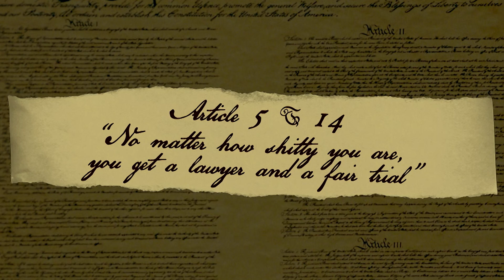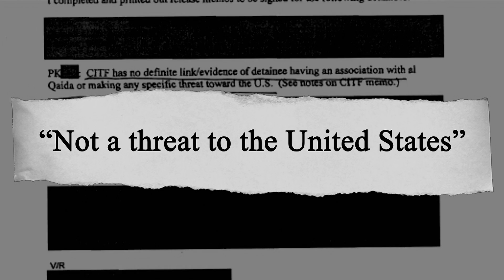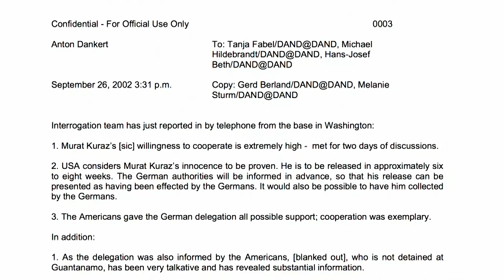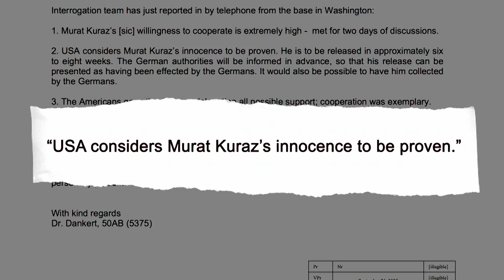The Wrong Guy | Full Frontal with Samantha Bee | TBS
Years of lawyerless interrogation at Guantanamo Bay failed to connect Murat Kurnaz with terrorism—but Samantha gives him a grilling just in case.

Visit SamanthaBee.com for more videos and web extras.